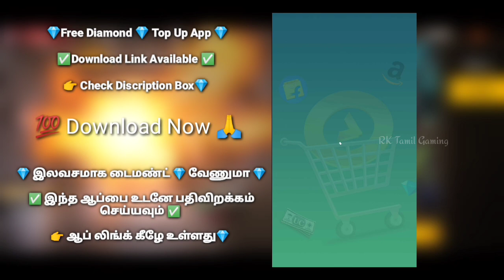Value Pack Event in Free Fire | Value Pack Event in Free Fire Tamil | New Discount Event FF Max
Free Fire